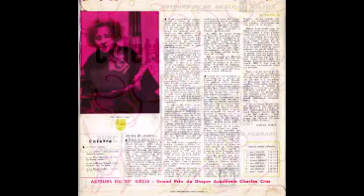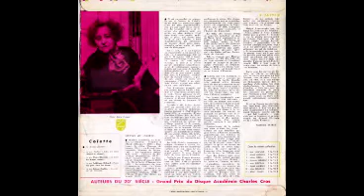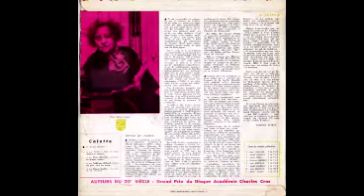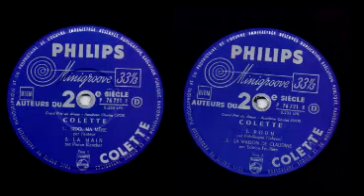COLETTE 196_ La Maison de Claudine (10 inch LP)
Ploča pronadjena na beogradskom buvljaku u Zemunu!
Tip govorne ploče gde autor ili glumci govore poznate stihove ili priče. Na ovoj ploči govori i autorka kao i glumci!
Sjajno je očuvana za svoje godine!